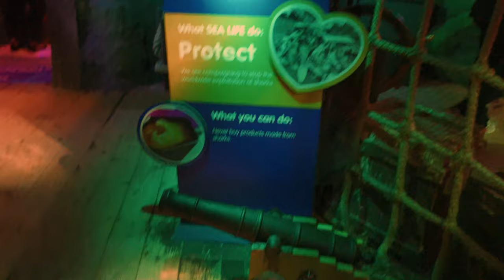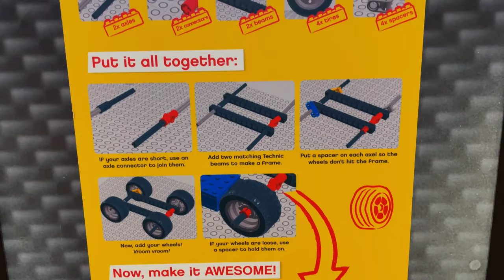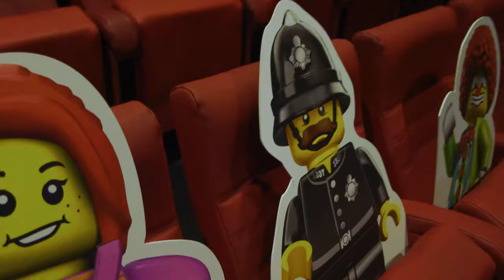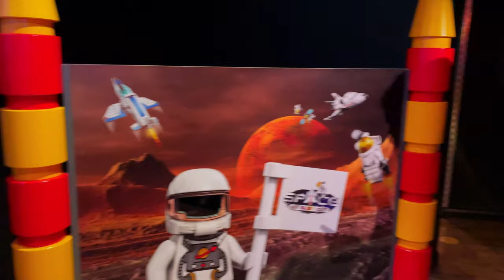Sealife & Lego Discovery Centres Manchester | Family Vlog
Join us for our trip to the Sealife and Legoland Discovery Centers.
A great location for the kids and adults!

Both are located within the Barton Square section of the Trafford Center and easily accessible. Parking is free and only a short walk to the centres.

We recommended you take a trip to Krispy Kreme, which is located next door and only a couple if minutes walk away.